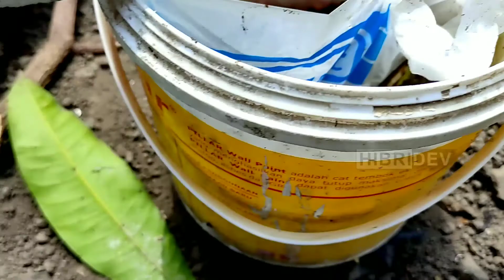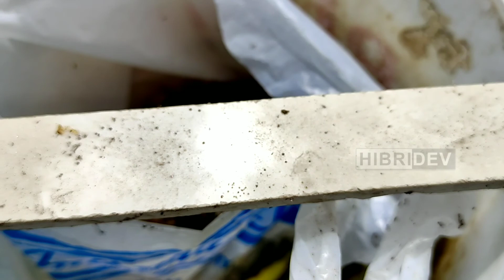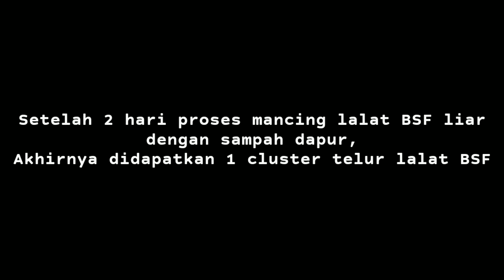Mancing Lalat BSF Liar | (part 2/2)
Memancing Lalat BSF Liar | Part 2

Semoga Bermanfaat
Salam sukses & sehat selalu sekeluarga